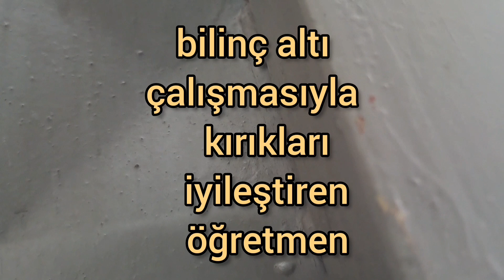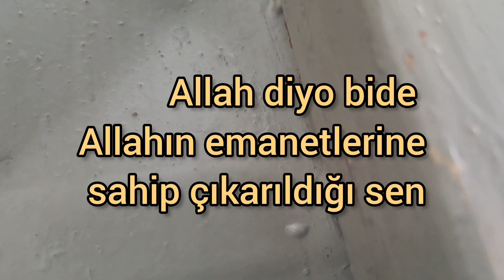Bir Yıl Önce Ömürlük Yuvaları Olsun Diye Emanet Ettim Köri(Miyu), Miko(Bjk) Başlarına Neler Geldi!